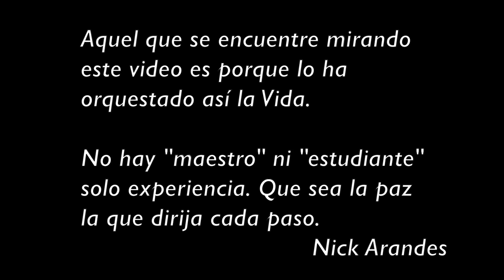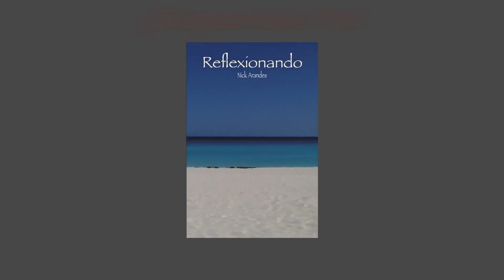Reflexionando: Cuidado Con las Preguntas Trampas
En este episodio de Reflexionando comparto mi comentario a la siguiente pregunta: "Nick vos llegaste a ese nivel en el que si fallece alguien de tu familia, algun ser querido, no sentis nada? Y cuando digo no sentis nada quiero decir que de pronto sos conciente de que no murió nadie, de que esa persona nunca existió, que tu ser querido solo es una imagen dentro de un sueño al igual que vos?... Yo creo que si por ejemplo mañana falleciera mi madre no se si sabria decir: "nada real puede ser amenazado, nada irreal existe, en esto radica la paz de Dios..."